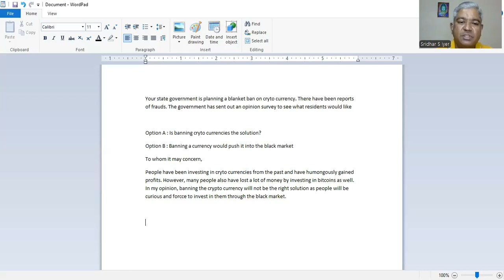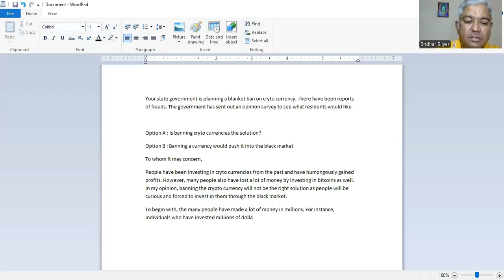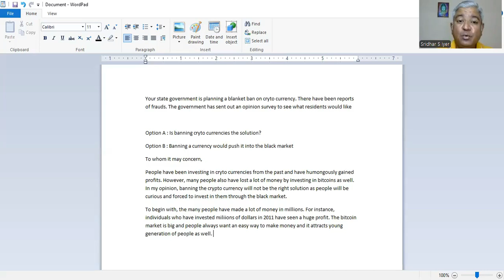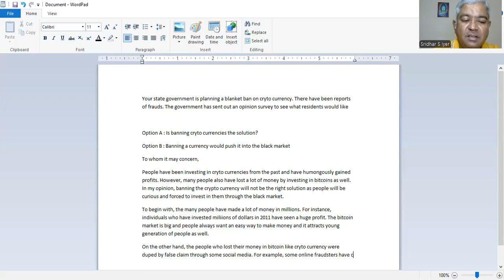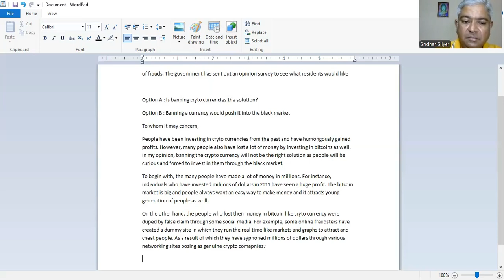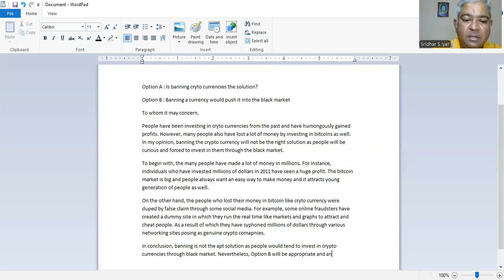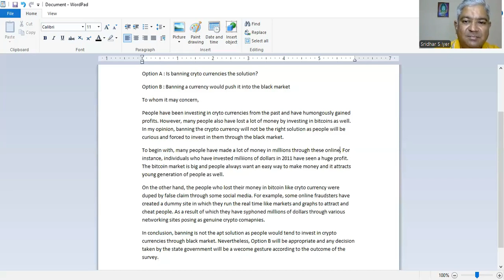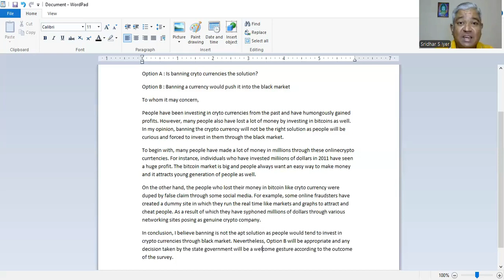CELPIP Writing Task 2 | Unique Writing Tips!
ChatGPT | CELPIP Writing Made Easy With ai | To achieve CLB 10
AI Integrated CELPIP/IELTS/PTE Mock Tests | Celpip Academy
CELPIP Writing Task 2 | Achieve CLB 10| Unleash The Power of Writing Skill

I will be providing the recorded lecture if you are unable to attend a session

celpip test review, celpip writing template, celpip speaking template
celpip 2022, how to pass celpip exam, celpip test 2022, celpip general
celpip 2023, celpip test 2024